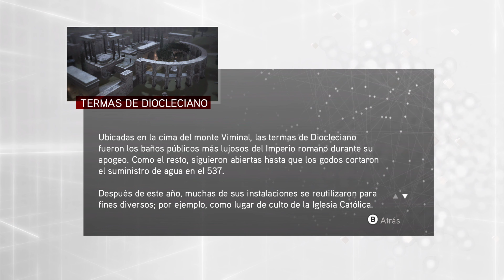El Asunto Frances | Assassin's Creed Brotherhood | Assassin's Creed® The Ezio Collection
Secuencia 6: El Barón de Valois
Memoria: El Asunto Frances

Lleva a cabo el plan de engañar al barón de Valois: asesina a 20 soldados franceses en las ruinas romanas para que los hombres de Bartolomeo roben sus armaduras.